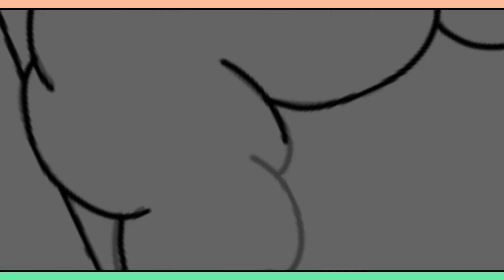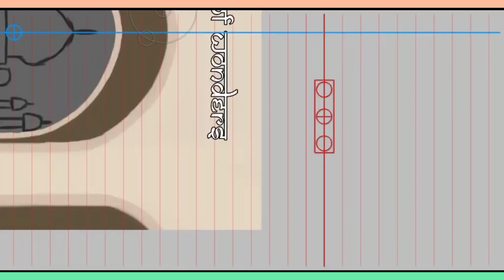Dancing Line Humanization - The Indian Journey (Speedpaint Video) | Alert Creatively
Full Artwork (You can see my artworks there! But please don't steal any of my artworks without credit)

Discuss
- Hi, a new speedpaint video is here, today we're making a 2nd anthropomorphic/humanization characters from Dancing Line game which is "The Indian Journey". This level was after the song "Come & Get It" by Selena Gomez, but this level was also used to it, but it ended up to cancel and suspension the level due to its copyrighted issue, and few months later, they remake the music which is something related to Indian and it is considered as the remix of Come & Get it in non copyrighted.

Note: this video is made by the Content Creator of this channel and is not stolen from other Youtubers, please if any of my videos was stolen, report to me immediately thank you.